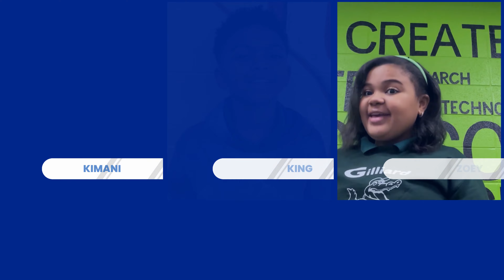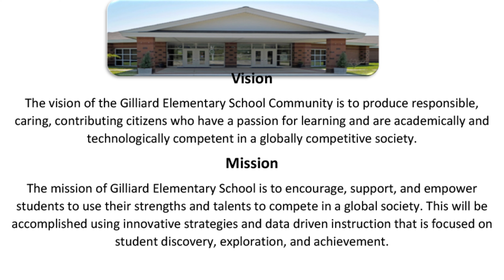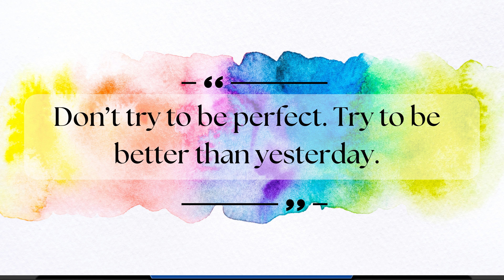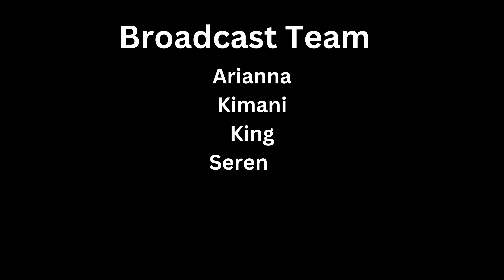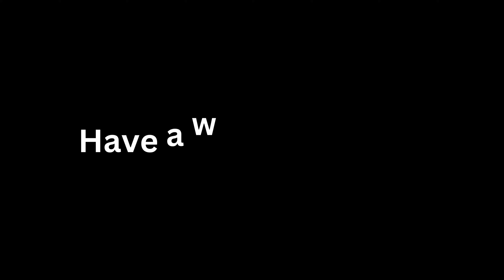September 25 Morning Announcements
Welcome to Gilliard Elementary Morning Announcements!  Check us out Weekdays at 8:15AM! Have a great day!